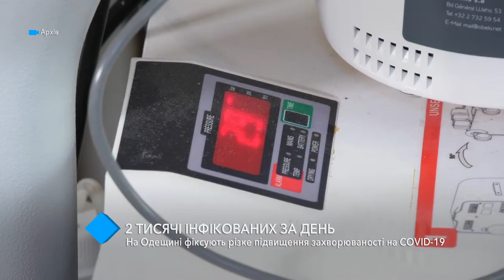В Одесской области фиксируют резкое повышение заболеваемости COVID-19